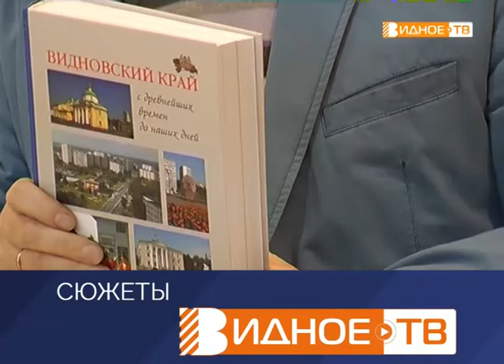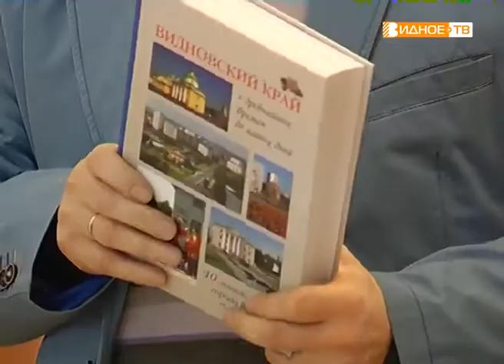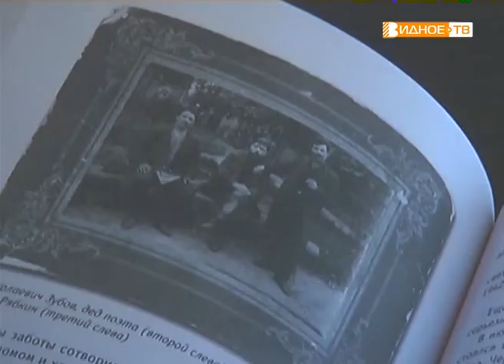"Пульс духовного единства" - международный литературно-музыкальный фестиваль